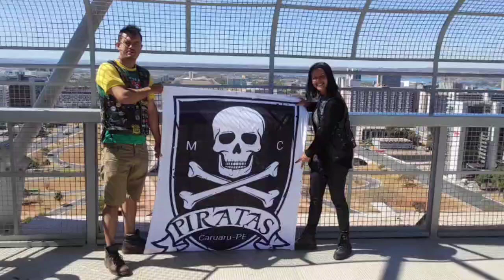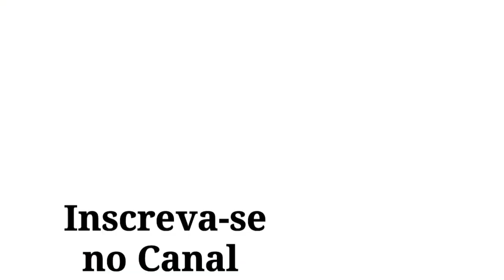12° BELO JARDIM MOTOFEST/#333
Homenagem ao irmão João Leite MC Bodes do Asfalto
Evento Motociclista
Encontro Motociclista